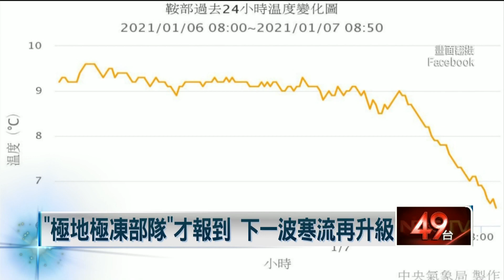寒流接力！ 一路「冷到下周三」 體感最低探-3℃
寒流接力報到，這次因為是濕冷，整個冷的感覺比上次寒流更猛，就有專家分析，寒流一波波來不是偶然，主要是因為大西洋一直有暖空氣入侵北極，北極冷渦旋被迫往東亞方向偏移，才讓整個中國、日韓跟台灣，都受到寒潮襲擊，而台灣預計可能要冷到下周三。